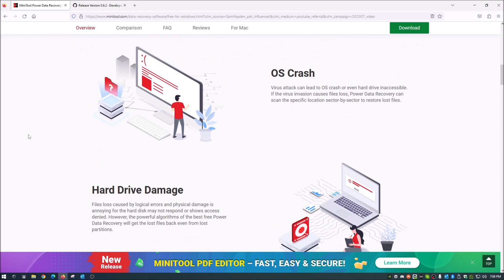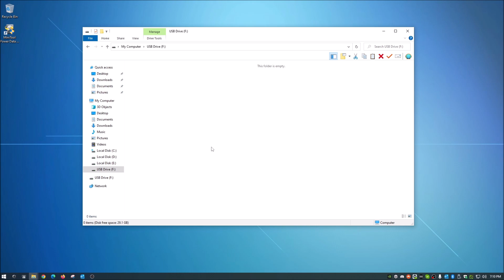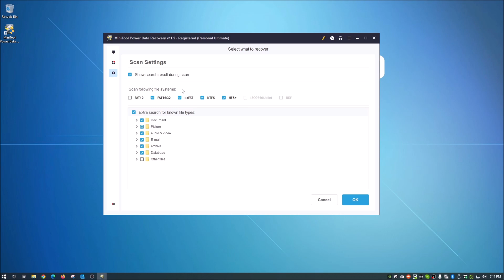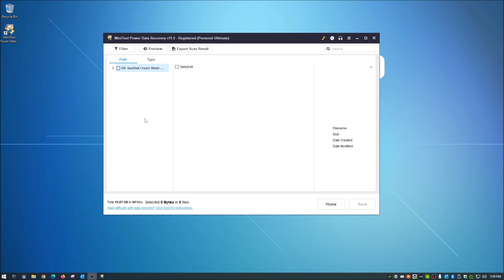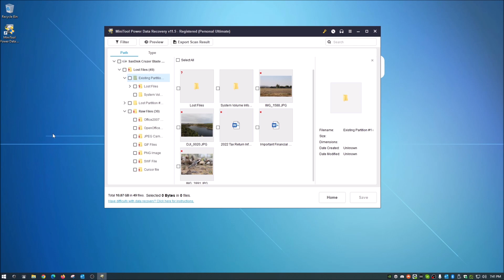How To Recover Permanently Deleted Files from your Windows PC - Even after a format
Description:

This video shows a user how to recover permanently deleted files from your windows PC - Even after a format with Minitool Power Data Recovery

Notice: If there are any product links above, they may be amazon or other  affiliate links, which means if you buy the product through these links, this will earn me a very small commission which helps with my channel. You do not pay any additional for the product!

Links:
No links for this video

00:00 Introduction
01:44 Windows Update Options
03:24 Change Privacy Settings
04:38 Enable Dark Mode
05:50 Turn off Widgets, Task View and Chat